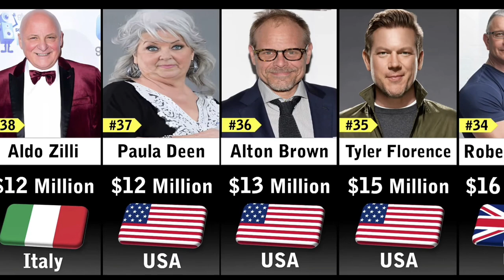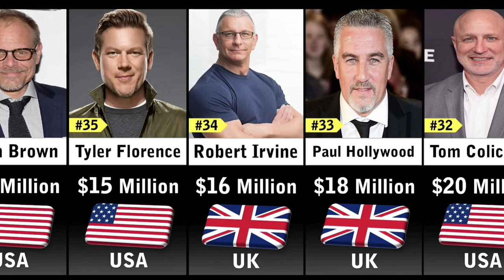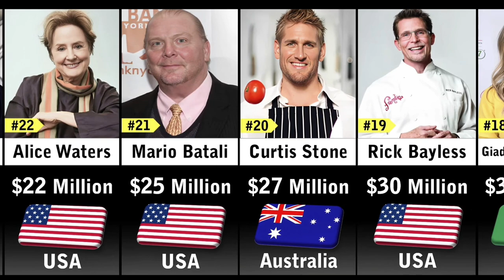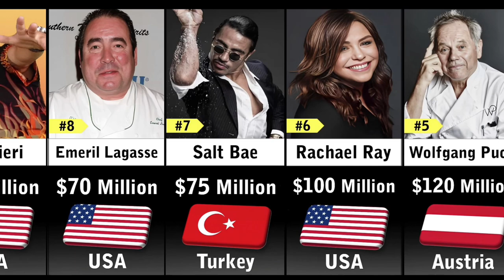Richest Chefs in world 2023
food
foodtube
gordon ramsay
gordon ramsay argument
gordon ramsay insults
gordon ramsay kitchen nightmares
jamie oliver
kitchen nightmares argument
kitchen nightmares best moments
kitchen nightmares full episodes
kitchen nightmares funniest moments
kitchen nightmares uk
kitchen nightmares usa
kitchen nightmares worst food
kitchen nightmares worst fridges
rachael ray
rachael ray show
kitchen nightmares officia
my restaurant
my restaurant roblox new update
my restaurant roblox
my restaurant roblox update
roblox
big games
big games roblox
roblox simulators
my restaurant roblox huge chef cat
my restaurant roblox best layout
my restaurant roblox news
pet simulator x roblox huge chef cat
food
my restaurant roblox aliens
newshour today
my restaurant roblox big shop
my restaurant roblox design
my restaurant roblox how to get royal
my restaurant roblox how to get easy and fast money
comparison video
comparison
uncle roger
salt bae
jamie oliver
gordon ramsay
rich
my restaurant roblox tips and tricks
pbs newshour full episode
plays
roblox my restaurant
my restaurant roblox customer layout
gameplay
roblox my restaurant update
my restaurant roblox how to get money
my restaurant roblox princess update
my restaurant roblox new map
lol
comedy
viral
pbs newshour
newshour episode
newshour episode today
pbs
national news
global news
billionaire luxury lifestyle
news tonight
breaking news tonight
billionaires
the wealthiest billionaires and where they live
pbs newshour tonight
newshour tonight
current events
live news
happening now
highlights
newshour full episode
game
ukraine
russia
pbs newshour today
news hour today
my restaurant roblox how to get faster and more customers
my restaurant roblox how to get customers
masterchef
nigel ng
richest djs
recipe
celebrity chefs
top chef
richest chef
nobu matsuhisa
richest chefs in the world
top 10
top chef in the world
wolfgang puck
racheal ray
emeril lagasse
bobby flay
ina garten
richest celebrity chefs
top 10 richest celebrity chefs
best chefs in the world
richest celebrity chefs in the world
top 10 richest celebrity chefs in the world
money
healthy food
health tips
health
recipes
trending
kimbal musk
top 10 chefs
alan wong
chefs
richest chefs
gk
general knowledge
world best chef
islamic
ramadan
muslim
muslim prayer
zakir naik in urdu
dr zakir naik in qatar 2022
ten richest man in the world
zakir naik
social media influencers.
vegan cooking
farm-to-table
culinary arts
gourmet cuisine
michelin star
gk india
food network
business success
cooking industry
cookbook authors
tv show hosts
restaurant ownership
endorsement deals
cooking business
wealthiest chefs
gk world
flyquest
fly
100 thieves
100t
100
spring playoffs
lolesports
spring split
lec 2022
lcs 2022
full game
vod
spring
lec
lpl
lck
league of legends
lcs
iamsolid live
iamsolid roblox
funny gameplay
funny games
i am solid
iamsolid
solid
no cussing
no swearing
kids safe roblox
metro turf racing tv
metro manila turf club inc.
philippine horse racing
philracom
mmtci
horse racing
metro turf
karera live
daymond john deals on shark tank
daymond john best shark tank deals
daymond john deals
new orleans seasoned fish fry breading mix
new orleans fish fry recipe
joes gourmet fish fry
joes gourmet fish fry shark tank
reality tv
investment
entrepreneurship
money tigers
dragons’ den
lori greiner
mark cuban
robert herjavec
daymond john
barbara corcoran
kevin o’leary
shark tank australia
shark tank us
shark tank
unce roger reaction
jokoy tour
egg fried rice
haiya
comedy central
uncle roger reaction
jokoy
nigel ng comedy
roblox my restaurant shrine
my restaurant roblox codes
roblox restaurant tycoon 2
roblox restaurant tycoon
roblox my restaurant indonesia
restaurant tycoon 2
my restaurant roblox how to get money fast
roblox my restaurant how to get money fast
my restaurant celebrity update
drive thru update in restaurant tycoon 2
world richest djs
richest people in the world 2023
dj
djs
marshmello
alan walker
rich djs 2023
top 50
general awareness
richest djs of 2023
top 50 richest dj in the world 2023
top 50 richest djs in the world 2023
richest people
50 richest djs 2023
top 50 richest djs 2023
richest man
top richest djs 2023
richest dj in the world
richest
richest dj
calvin harris
richest djs in the world
richest celebrity
richest djs 2023
pet simulator x roblox princess event
my restaurant roblox trading update
my restaurant roblox trading
my restaurant roblox global market
my restaurant roblox alien customer